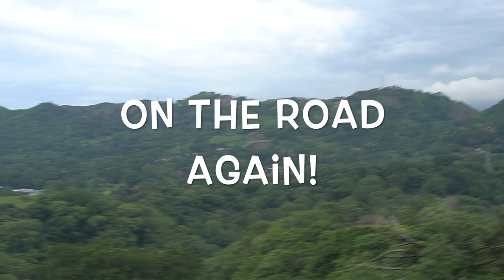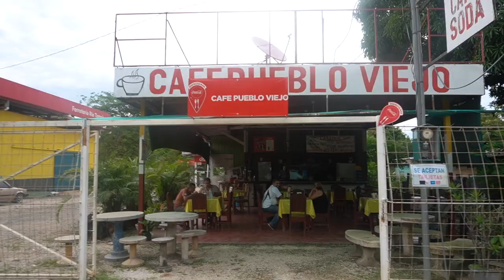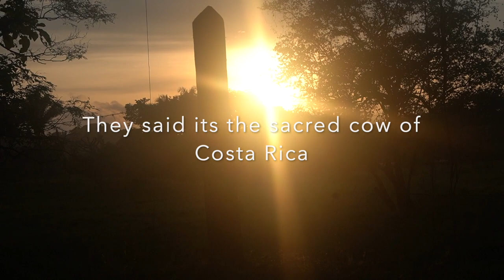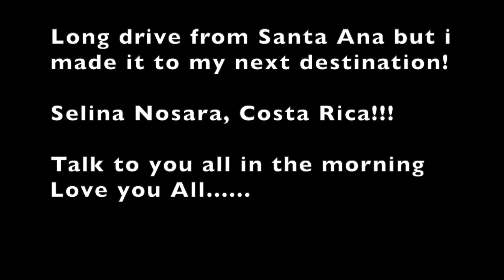Selina Nosara costa rica my new spot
I'm in Selina Nosara Costsa Rica NOW!